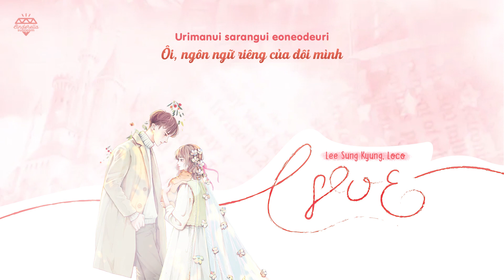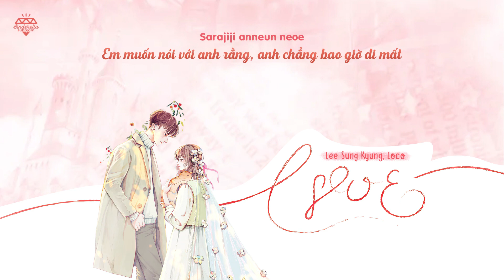[Vietsub] Loco (로꼬), Lee Sung Kyung (이성경) - Love (Prod.Rocoberry)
[Vietsub] Loco (로꼬), LeeSungKyung (이성경) - Love (Prod.Rocoberry)